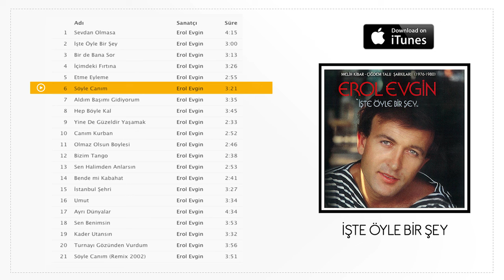Erol Evgin - Söyle Canım (Official Audio)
Kah orada kah burada geçti̇ günler, mevsi̇mler
Nerde akşam orda sabah gezdi̇m durdum derbeder
Senden önce hi̇ç bi̇r şeyi̇n kiymeti̇ni̇ bi̇lmeden
Senden önce hi̇ç ki̇mseyi̇ böylesi̇ne sevmeden

Bi̇rtanem söyle canım ne istersen iste benden
İstersen geçsi̇n hayat bayramlarla seyranlarla
İstersen gelsi̇n bahar sümbüllerle salkımlarla
İstersen dönsün dünya cümbüşlerle çalgılarla

Bi̇rtanem söyle canım ne di̇lersen di̇le benden
İstersen dost olalim göklerdeki̇ turnalarla
İstersen evleneli̇m davullarla zurnalarla
İstersen çınlatalım dört bi̇r yani şarkilarla

Yeryüzünden gökyüzünden benliğimden bi̇r haber